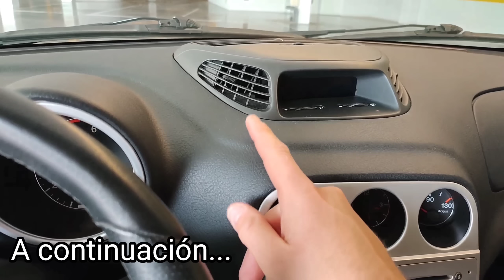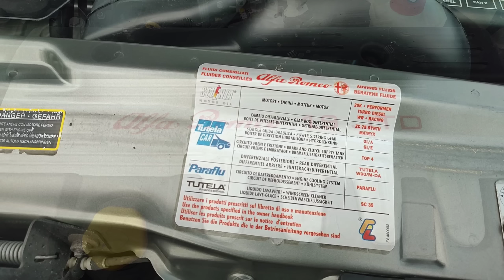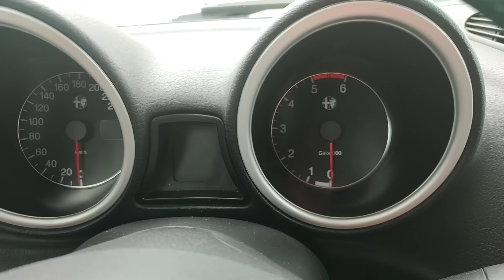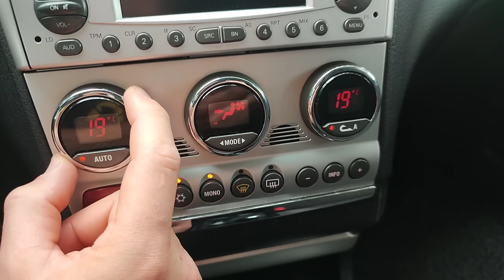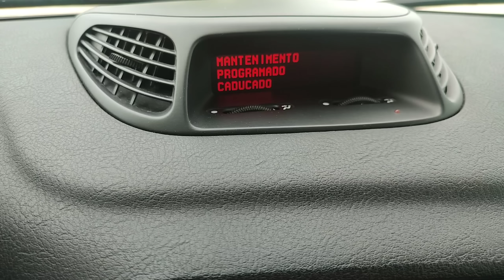🧐 REVISO mi ALFA 156 con un SUSCRIPTOR | + Unboxing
hola! en este vídeo revisamos el alfa romeo 156 1.9 jtd con un suscriptor, espero que os guste!!

🔻productos el milagrito🔻